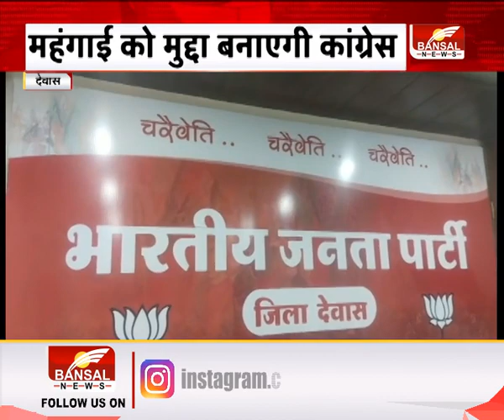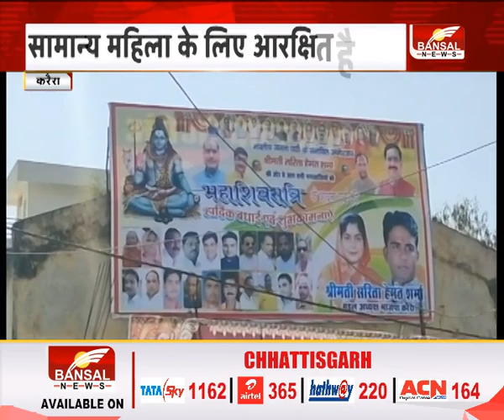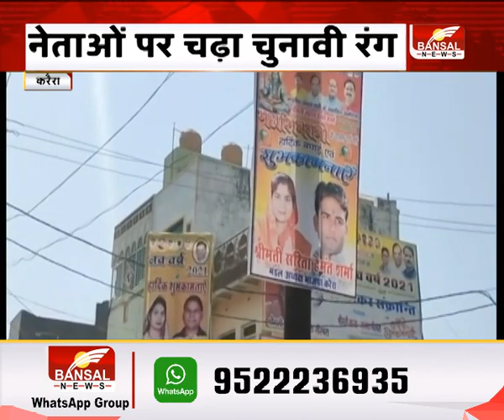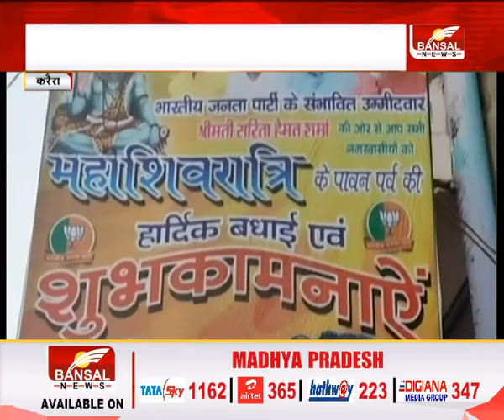Nagriy Nikay Chunav । मोहल्ला पॉलिटिक्स। जल्द होगा निकाय चुनाव का एलान !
मध्यप्रदेश में निकाय चुनाव की तारीख का एलान भले की न हुआ है. लेकिन राजनीतिक दलों में चुनावी जंग जारी है.देवास में भी महापौर चुनाव को लेकर बीजेपी-कांग्रेस आमने सामने है.बीजेपी जहां विकास को मुद्दा बनाने की बात कर रही है.तो कांग्रेस महंगाई पर बीजेपी को घेरने की रणनीति बना रही है.
BJP District Executive, BJP जिला कार्यकारिणी, चुनाव आयुक्त बीपी सिंह, Election Commissioner BP Singh, आचार संहिता, राज्य निर्वाचन आयुक्त बसंत प्रताप सिंह , Urban Body Election, Bhopal, Madhya Pradesh, EVM, State Election Commissioner BP Singh, नगरीय निकाय चुनाव, भोपाल,मध्यप्रदेश, EVM,राज्य निर्वाचन आयुक्त बीपी सिंह , Bansal news